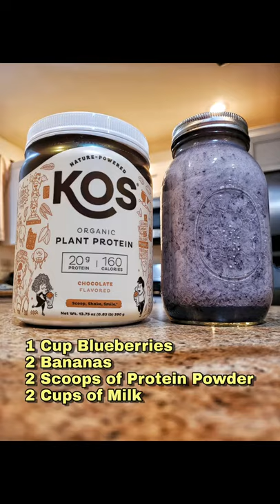My Daily Protein Shake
Here is the recipe for my daily protein shake.  I like the taste of blueberries and bananas together so I use them often.

🎯SUPPORT LINKS🎯

👆👆👆  CLICK HERE  👆👆👆

🛑Suicide Prevention🛑
2021 season is dedicated to Suicide Prevention.

🎥-VIDEO SETUP: Chapters for enjoyment
0:00 Intro

🥳Are you a business looking to work with Brian and Rosser Runs?

Some of the links in my video descriptions are affiliate links, which means, at no extra cost to you, I will make a small commission if you click on the link and make a purchase. Any commissions will be rolled back into the channel to help with basic costs.

Be Awesome. Inspire People.